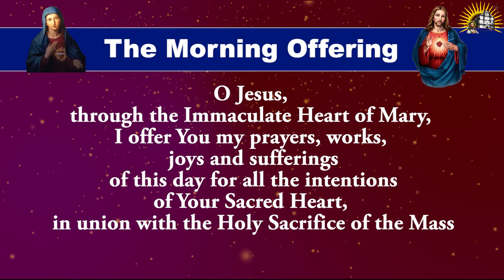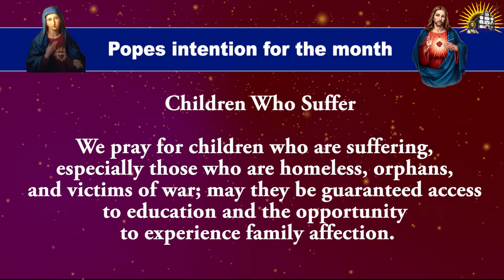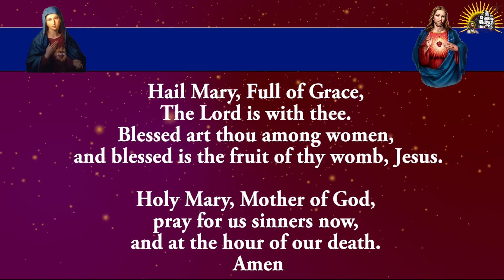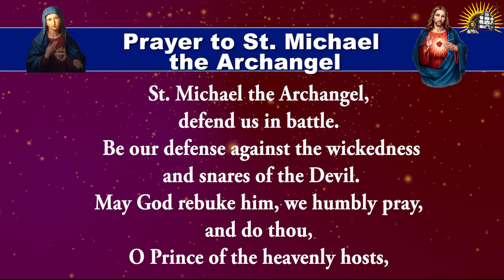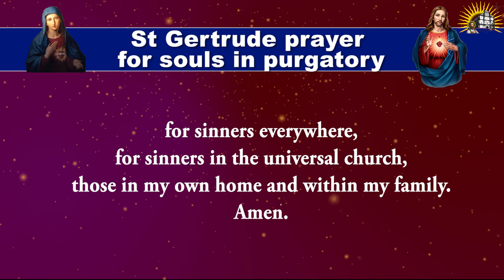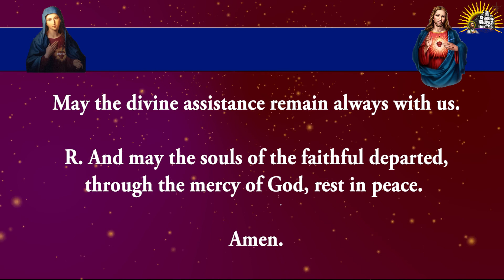Shorter Form - Pray Along - Daily Morning Offering and Prayers - 23 Nov 2022